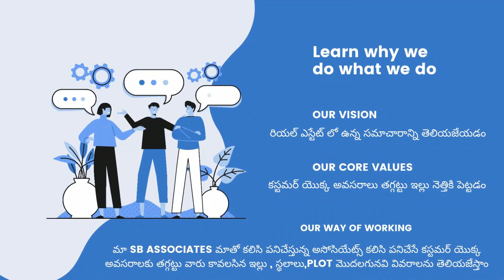individual house for sale in Vijayawada/low cost individual house/house for sale/SB Associates/1040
ప్లేస్:-యనమలకుదురు
విస్తీర్ణం:-67 గజాలు
టైప్:- G+1
రేట్: -36 Lacks
దిక్కు:-పడమర ఫేస్
బ్యాంక్ లోన్ సదుపాయం కలదు
67square yards, West facing,  bank loan available
(ఈ ఇల్లు విజిట్ చేయాలి అనుకుంటే ఒక్కరోజు ముందు మాకు తెలియజేస్తే మా టీం మెంబెర్స్ మీకు ఈ ఇల్లు విసిటింగ్ కి తీసుకు వెళతారు)
note:-. మా ఛానల్ పర్సంటేజ్ వన్ పర్సంటేజ్